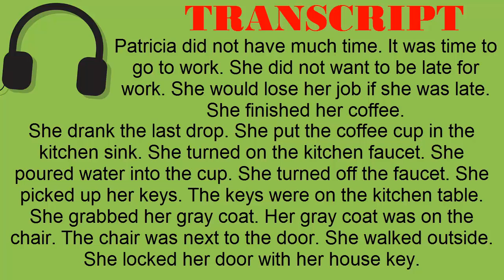Super Easy Reading #11 - Go to Work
TRANSCRIPT:
Patricia did not have much time. It was time to go to work. She did not want to be late for work. She would lose her job if she was late. She finished her coffee. She drank the last drop. She put the coffee cup in the kitchen sink. She turned on the kitchen faucet. She poured water into the cup. She turned off the faucet. She picked up her keys. The keys were on the kitchen table. She grabbed her gray coat. Her gray coat was on the chair. The chair was next to the door. She walked outside. She locked her door with her house key.